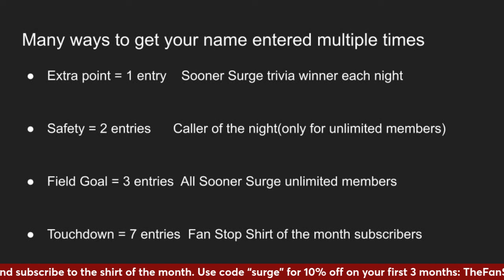OU Football: Sooner game ticket giveaway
In this video, we explain the rules for the OU vs Houston football game ticket giveaway.

Check out the Four Peat National Championship shirts from The Fan Stop!

Become a Sooner Surge unlimited member!!

A message from The Fan Stop: We are blown away! A portion of each OU Red Cup t-shirt that was sold was donated back to the foundation, totaling $3,050! Thank you, The Fan Stop!